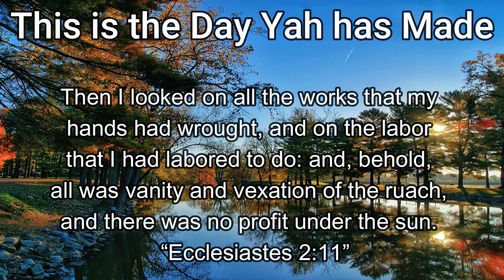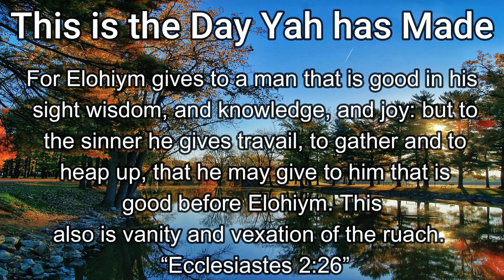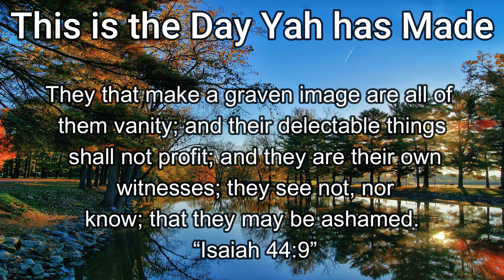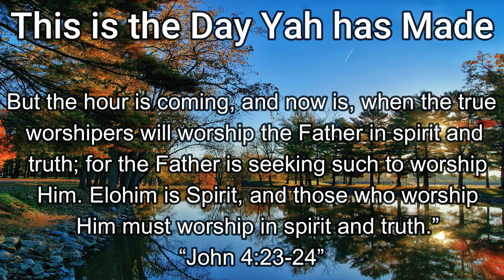Instrumental "Vanity"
Then I looked on all the works that my hands had wrought, and on the labor that I had labored to do: and, behold, all was vanity and vexation of the ruach, and there was no profit under the sun.  “Ecclesiastes 2:11”

He that loves silver shall not be satisfied with silver; nor he that loves abundance with increase: this is also vanity.  “Ecclesiastes 5:10”

Again, I considered all travail, and every right work, that for this a man is envied of his neighbor. This is also vanity and vexation of the ruach.  “Ecclesiastes 4:4”